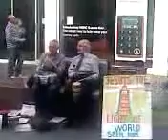Ken Bunney, Kirk Roberts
Ken Bunny and Kirk Roberts preaching in Gallowtree Gate, Leicester